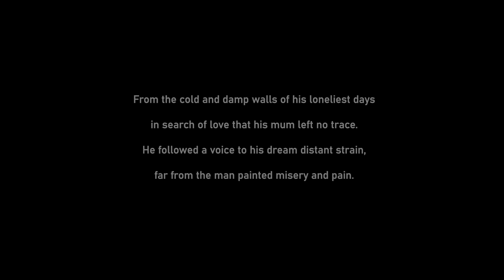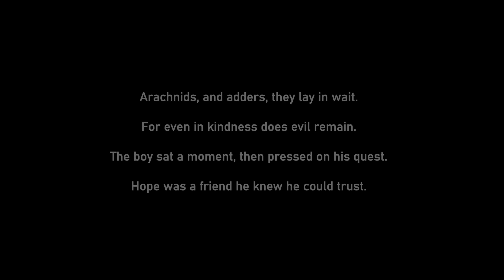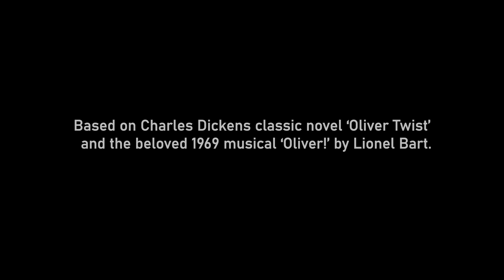Cover Tribute to Lionel Bart's 'OLIVER!'/GEMS Our Own Indian School,Dubai /OLLIE! teaser coming soon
This is a tribute to the musical genius of Lionel Bart's 'Oliver!' performed by the students and teachers at GEMS Our Own Indian School, Dubai and shot entirely in sets built within the school campus.

All songs performed are covers from the musical 'OLIVER!'

Art Director : Sampriti Chawak

Music orchestration and Audio production: Lenoy Manuel (PUNOS STUDIOS)

Recorded at SIENA studio, Al Nahda.

CAST
Mr.Bumble : Samuel Crizzle
Oliver : Abdul Vajid
Dodger : Pragathi Pai
Nancy : Nichole Ann Philip
Beth : Leann Neeharika
Bill Sikes : Jermaine Peter
Magistrate : Gazalah.S

Voice over by Pragathi Pai

DOP : Zubair Ahmed

Screenplay and Directed by Joe Peter

Produced by GEMS Our Own Indian School, Dubai

The songs featured in this tribute are covers of the songs from the musical 'OLIVER!' by Lionel Bart, intended as a tribute to his musical genius and we stake no claim over its ownership.